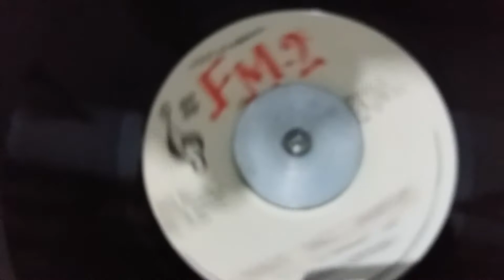Nigga Nevada - Dance Hall Massive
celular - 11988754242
Selo - Fm2
País - Jamaica
Ano - 1987